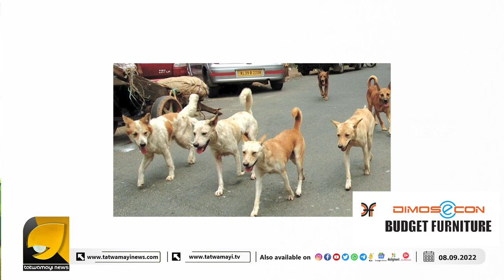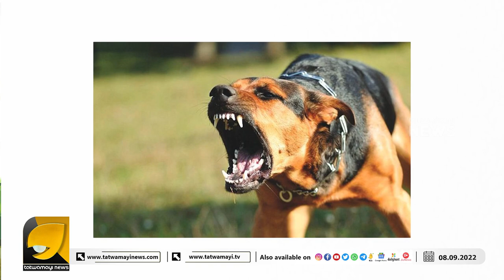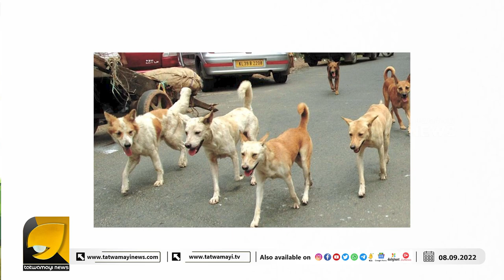തെരുവുനായ പേടിയിൽ കേരളീയർ | KERALA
നായ പേടിയിൽ കേരളീയർ ആനപ്പുറത്തിരിക്കുന്നവർ  ഇതുവല്ലതും അറിയുന്നുണ്ടോ?